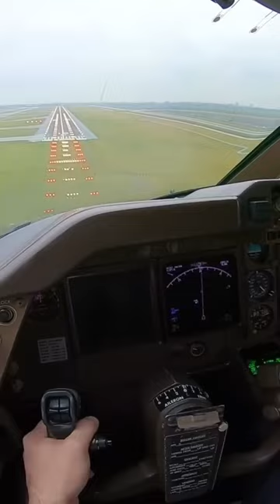Boeing hardest touch down cabin view